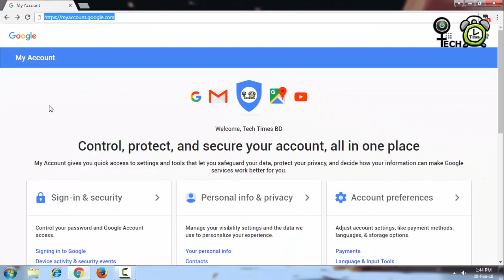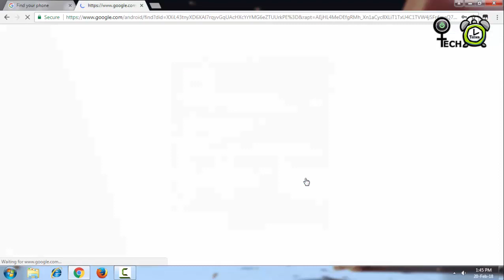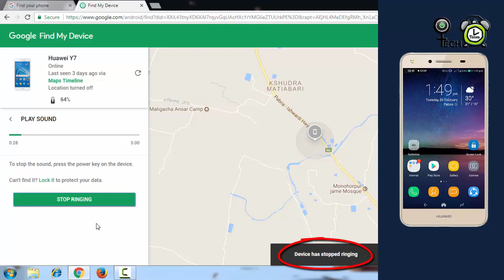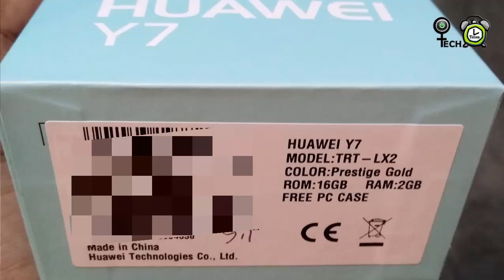How To Track Stolen/Lost Phone | Track Cell Phone Location in Google Map | Bangla Tutorial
In this bangla video tutorial I will show you how to track your lost phone or stolen phone.
In this process I used google account. And locate phone thought google map.
I think, it will help you very much.